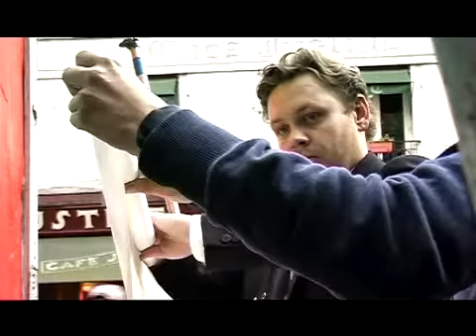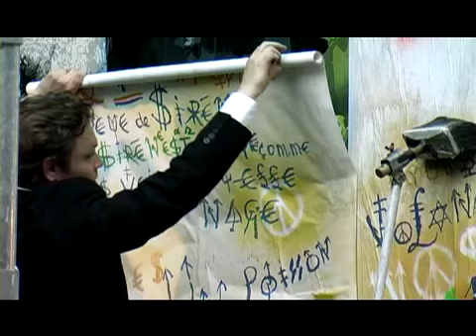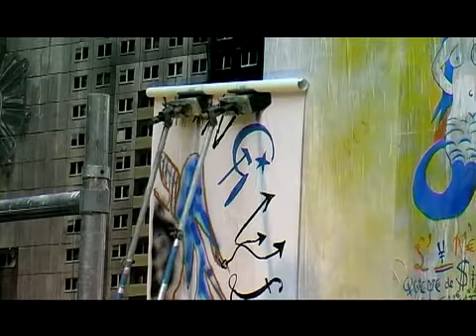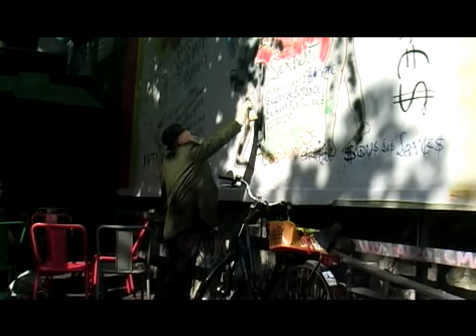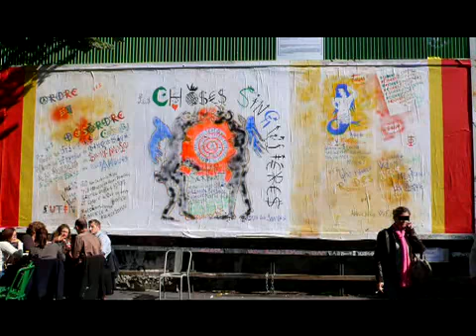Jacques Villeglé - Les choses singulières by SOFARIDA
Collage de laffiche de Jacques Villeglé
sur le M.U.R. (Modulable, Urbain et Réactif)  au croisement des rues Saint-Maur et Oberkampf (Paris 11e).

Pour la petite histoire, Jacques Villeglé, 82 ans, mondialement connu pour ses lacérations d'affiches dans les années 60, au sein du mouvement "le Nouveau réalisme" à répondu présent à linvitation de Jean Faucheur en réalisant une œuvre éphémère et originale de 8 mètres sur 3.
Cette peinture intitulée "Les choses singulières", devait être exposée durant 2 semaines dans la rue...
Mais découpée et kidnappée elle a disparue au bout 3 jours seulement.